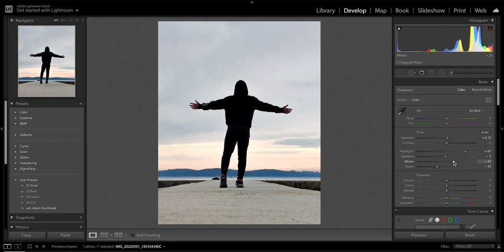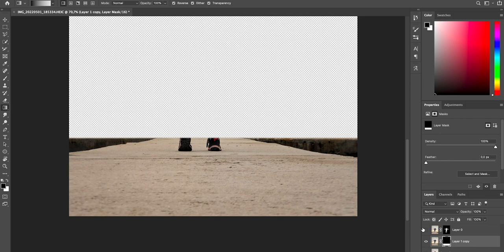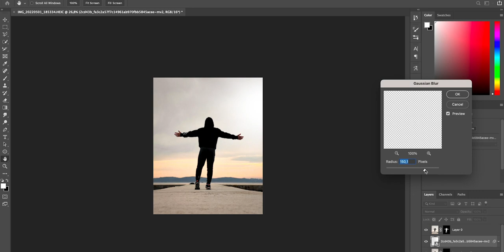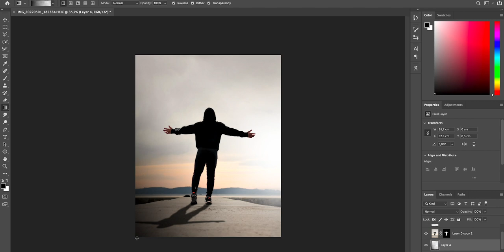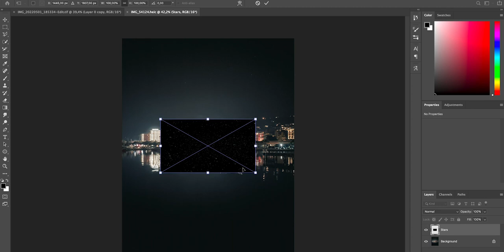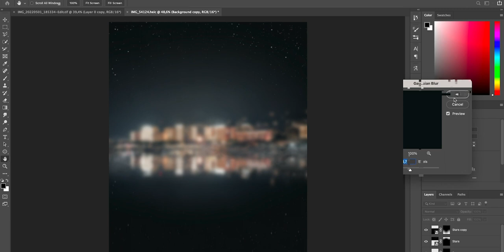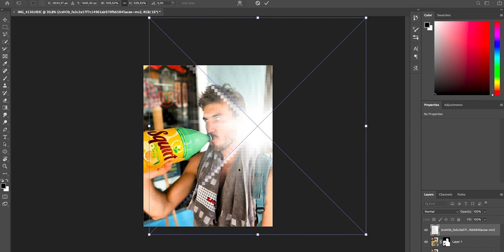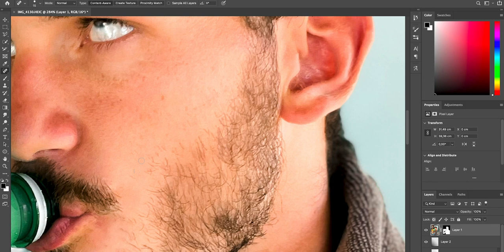Gremo editat vaše slikce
Ne pozabit napisat vprašanj sem, na IG al pa na mail😂

Se vidimo!🤍